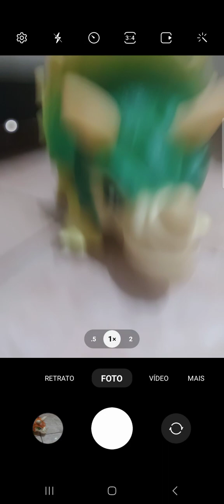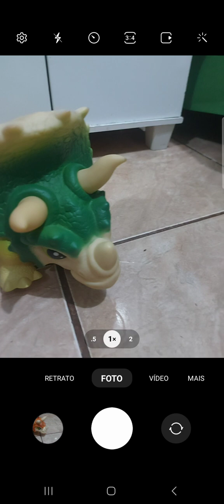Rush vs Zinho